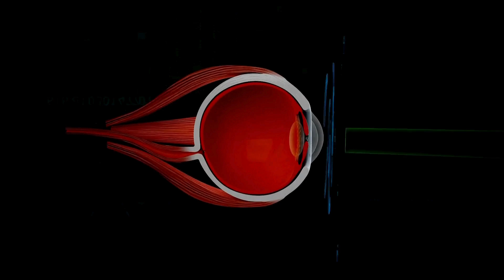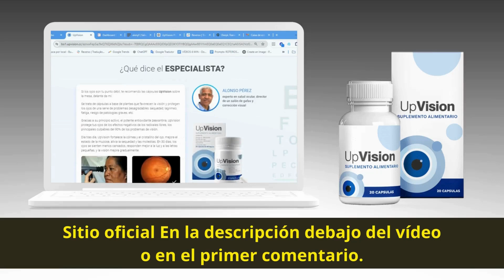UPVISION ⚠️(❌ATENCIÓN !❌)⚠️ UPVISION PRECIO | UPVISION PARA QUE SIRVE | UPVISION OPINIONES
¿A quién está dirigido UpVision?
UpVision es ideal para cualquier persona que desee proteger su visión de los efectos del envejecimiento. Cuanto antes empiece, mejor.

Debe considerar el uso de UpVision especialmente si nota alguno de estos signos de deterioro visual:
- Visión borrosa
- Dificultad para ver de lejos o de cerca
- Empeoramiento de la visión nocturna
- Dolores de cabeza al intentar leer
- Esfuerzo para ver imágenes en el celular y en la televisión
- Puntos ciegos o visión turbia

Normalmente, nuestros clientes tienen más de 40 años, cuando los efectos del deterioro de la visión se vuelven más evidentes. Sin embargo, independientemente de su edad, si desea mejorar su visión de forma natural, UpVision puede ser la solución ideal para usted.

¿UpVision previene la DMRI o la ceguera?
UpVision fue desarrollado para promover una visión más saludable de forma natural. Nuestros ingredientes se utilizan en dosis clínicamente estudiadas, todas con beneficios comprobados en el soporte a la salud ocular.

¿Qué hace que UpVision sea diferente de otros suplementos para la visión que ya he probado?
La principal diferencia entre UpVision y otros suplementos es la cantidad de nutrientes en cada dosis. Aquí en NutraVision, estamos orgullosos de ofrecer productos de la más alta calidad y con estándares nutricionales rigurosos. Nuestros productos contienen ingredientes basados en estudios científicos en dosis clínicamente relevantes y están libres de rellenos.

✅ UpVision Precio / ¿Dónde puedo comprar UpVision?
Al hacer clic en el siguiente enlace, se le redirigirá al sitio web oficial, donde deberá completar su información y un representante se pondrá en contacto con usted para finalizar su pedido.

 Asegúrese de coger el teléfono cuando el representante se ponga en contacto con usted para realizar una compra segura y eficaz. Y no se preocupe, el sitio web oficial está protegido por alta tecnología, lo que garantiza la total seguridad de su información personal.

Recuerde que la autenticidad del producto sólo está garantizada cuando se compra directamente en el sitio web oficial del fabricante. La entrega es rápida y segura. Entra ya en la web y no esperes a que tu vista empeore. Actúe hoy mismo y proteja uno de sus sentidos más valiosos.

00:01 Presentación de UpVision
00:45 ¿Funciona UpVision?
01:29 UpVision para todo tipo de visión
01:35 UpVision para problemas de visión nocturna
02:00 ¿Vale la pena UpVision?
02:10 Ingredientes de UpVision
03:20 Dónde comprar UpVision
02:25 Conclusión sobre UpVision

UPVISION ⚠️(❌ATENCIÓN !❌)⚠️ UPVISION PRECIO | UPVISION PARA QUE SIRVE | UPVISION OPINIONES UPVISION ⚠️(❌ATENCIÓN !❌)⚠️ UPVISION PRECIO | UPVISION PARA QUE SIRVE | UPVISION OPINIONES